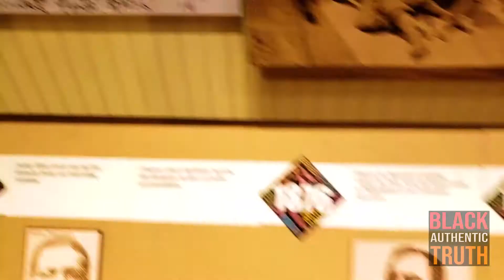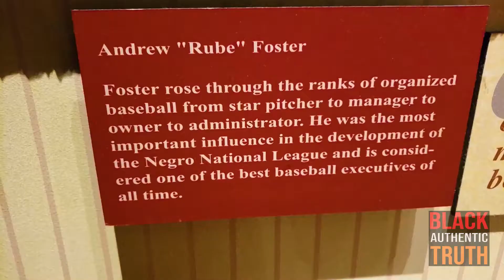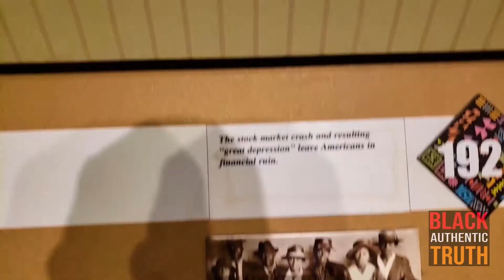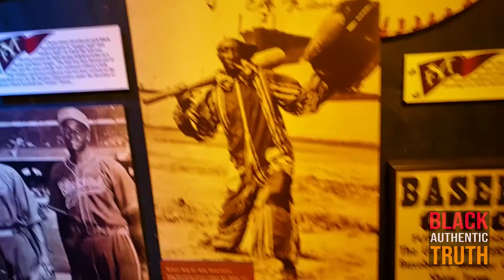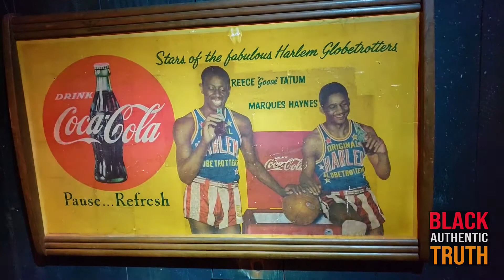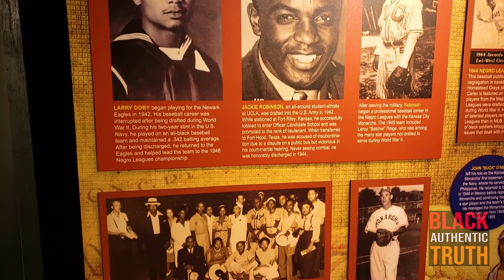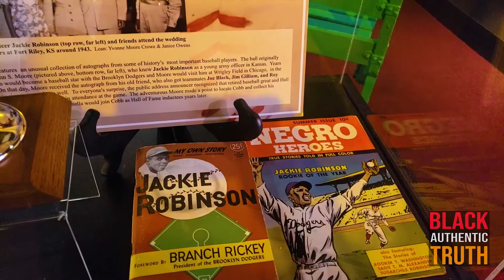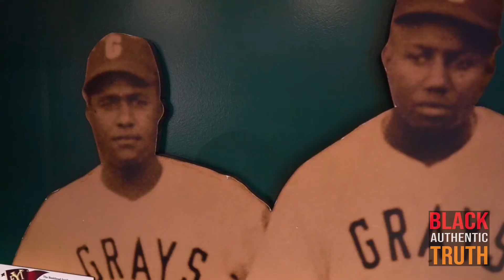NEGRO LEAGUE BASEBALL MUSEUM BLACK AUTHENTIC TRUTH